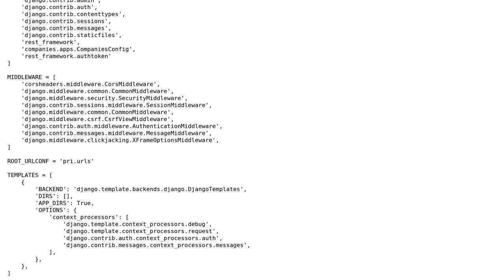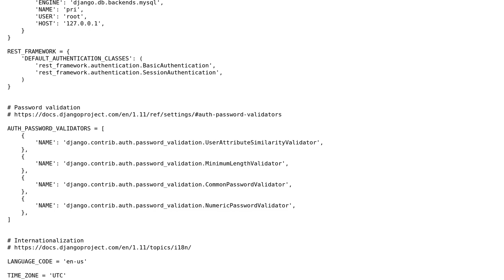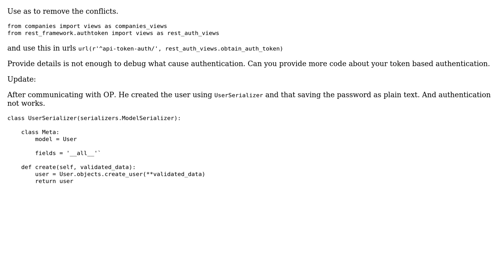Django rest framework authentication (2 Solutions!!)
Django rest framework authentication